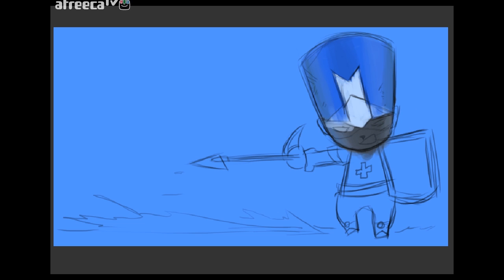Drawing CASTLE CRASHERS thumbnail [PrettyHerb 쁘띠허브]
요번 그림영상은 빅민님의 캐슬크래셔 썸네일 제작
콜라보레이션(collaboration) 영상 입니다.